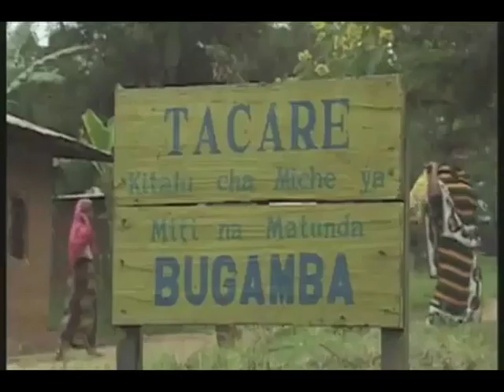jane2 JGI H 264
Vida y filosofía de Jane Goodall, la investigadora y activista ambiental que fundó Roots&Shoots y el Instituto Jane Goodall